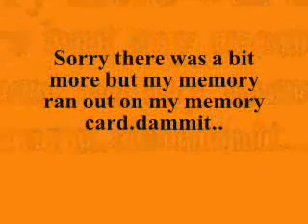Sir Smoke A Lot: Locker "Scare Prank" Success!!!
I Hide in a Locker to Scare my Friend for trying to Scare me prior to this a few days. And to let you know I was crammed, crouched and sweating in a small locker for about 10 minutes.